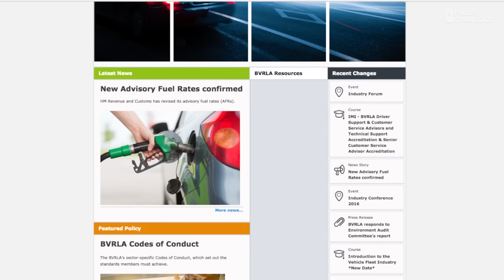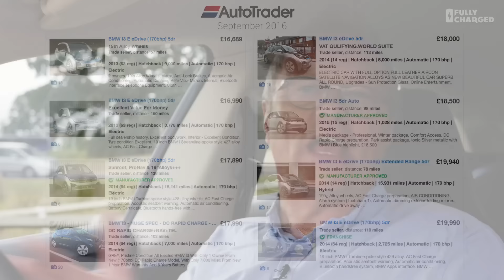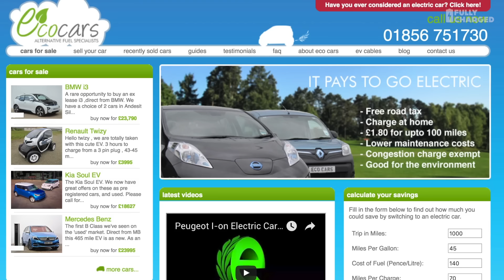Leasing and 2nd Hand Electric Cars | Fully Charged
Encouragement to consider other ways of driving electric cars, as electric cars become more common, leasing and 2nd hand models are becoming more affordable.